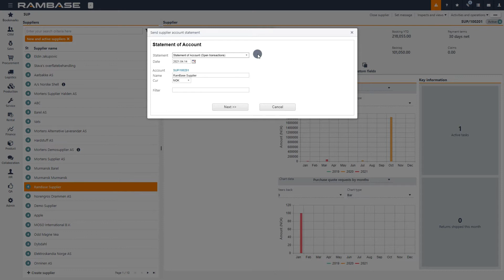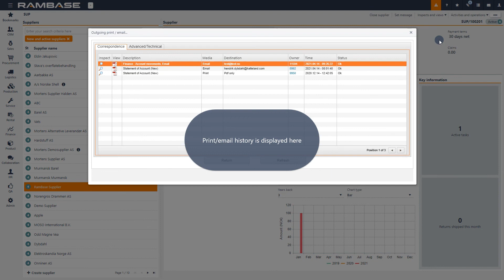Send a Supplier Account Statement Report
This video illustrates how to send a Supplier Account Statement Report by email.